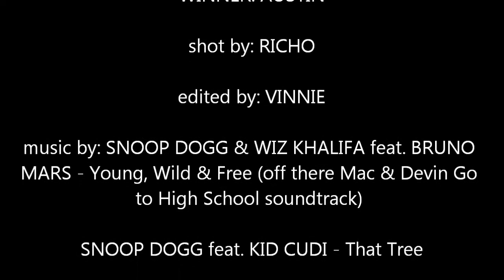Got Milk? The Ol' Milk Challenge // Episode 1 // Austin vs Shauny // 16.12.11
Got Milk? The Ol' Milk Challenge Episode 1

Who Wants To Try This ?

Hit us up on our Facebook page